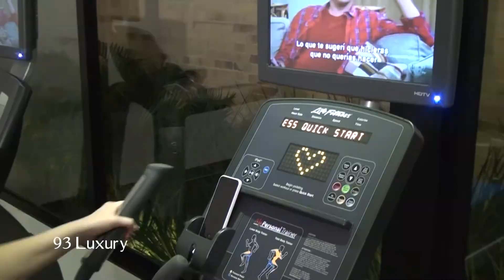93 LUXURY SUITES - VIDEO CORPORATIVO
Cerca al Parque 93 de la ciudad de Bogotá, se encuentra un hotel caracterizado por el lujo y el confort. Con todos los servicios para hacer de su estadía en la capital colombiana una experiencia inolvidable